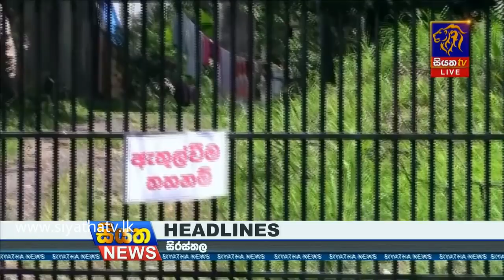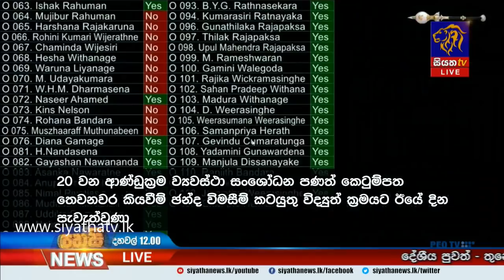Siyatha News | 12.00 PM | 23 - 10 - 2020